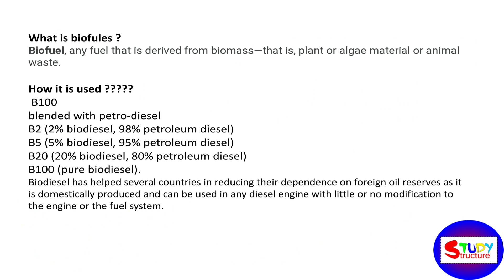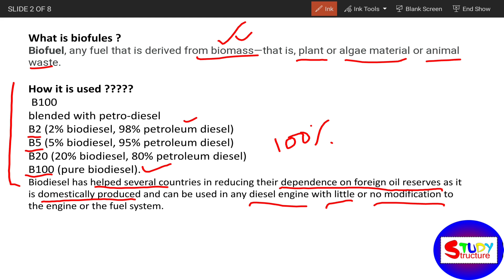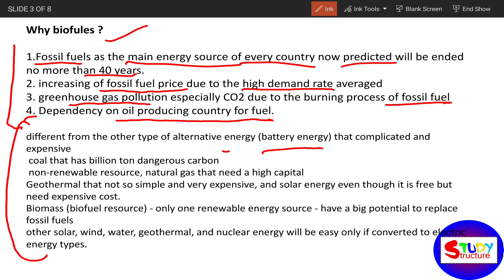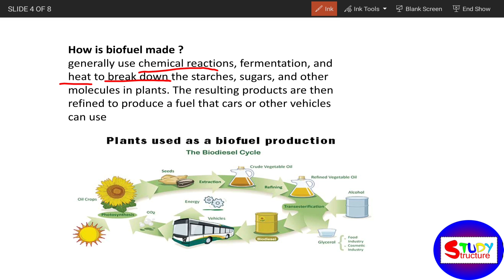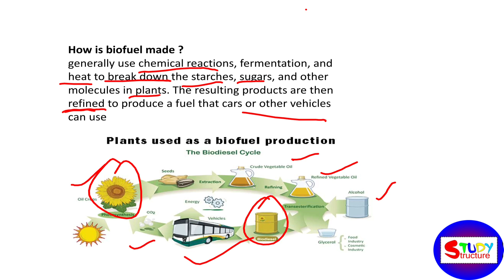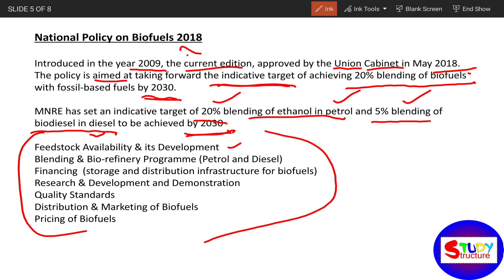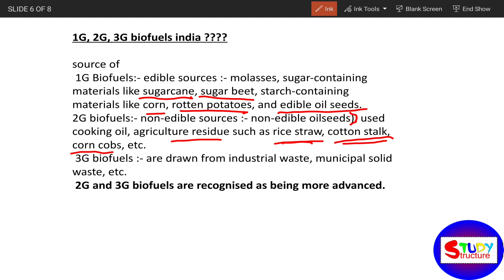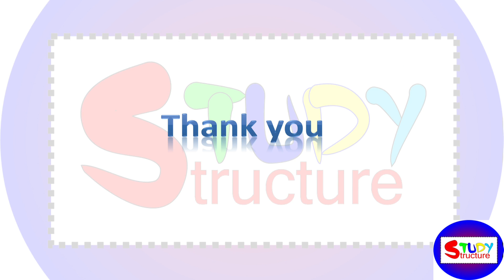What is Bio-Fuels || National Policy on Bio-fuels 2018 || RRB NTPC/SSC/UPSC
This video contain a brief knowledge about Bio-fuel. Very important topic for upcoming future.
this video will enhance your knowledge about using of fuel and usages.

What is biofules ?
How it is used ?
How is biofuel made ?
National Policy on Biofuels 2018
1G, 2G, 3G biofuels india ?
Other countries on biofuels

What is biofules ?
Biodiesel is a form of diesel fuel derived from plants or animals and consisting of long-chain fatty acid esters. It is typically made by chemically reacting lipids such as animal fat (tallow), soybean oil, or some other vegetable oil with an alcohol, producing a methyl, ethyl or propyl ester.

 B100
blended with petro-diesel
B2 (2% biodiesel, 98% petroleum diesel)
B5 (5% biodiesel, 95% petroleum diesel)
B20 (20% biodiesel, 80% petroleum diesel)
B100 (pure biodiesel).
Biodiesel has helped several countries in reducing their dependence on foreign oil reserves as it is domestically produced and can be used in any diesel engine with little or no modification to the engine or the fuel system.

other video link discription

i hope you liked my video. This video will help in enhance your knowledge and will hit all main points of topic.
My videos contain easy and brief quality material for general studies topic, useful in all General studies exam. this topic related with History (Ancient, medieval, modern), Geography ( Indian, world), Polity ( indian and world), Economics, Art & culture and other topics.